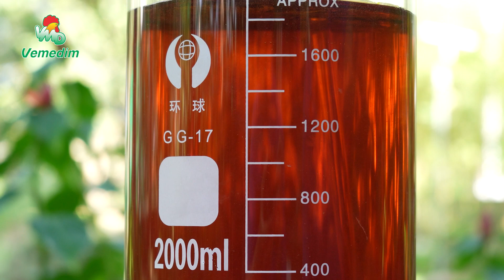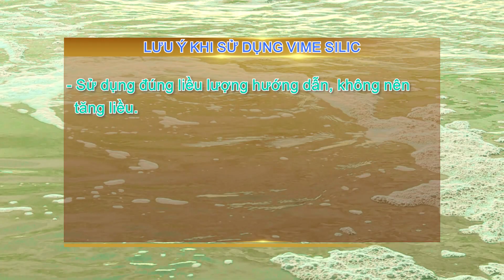VIME- SILIC TẠO MÀU TRÀ CHO AO TÔM | VEMEDIM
TỔNG ĐÀI TƯ VẤN:
Tư vấn kỹ thuật Thú Y: 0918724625
Tư vấn kỹ thuật Thủy sản: 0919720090